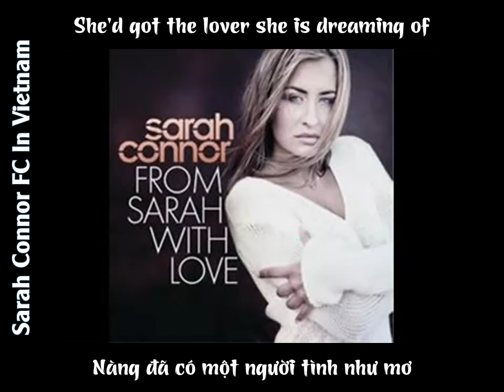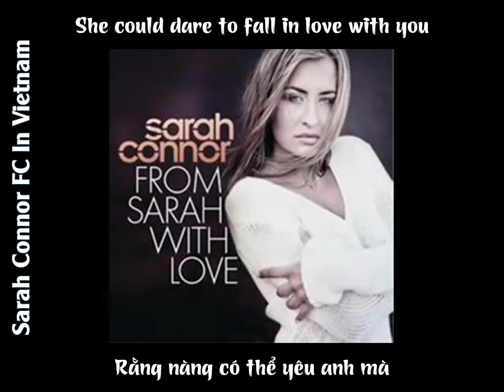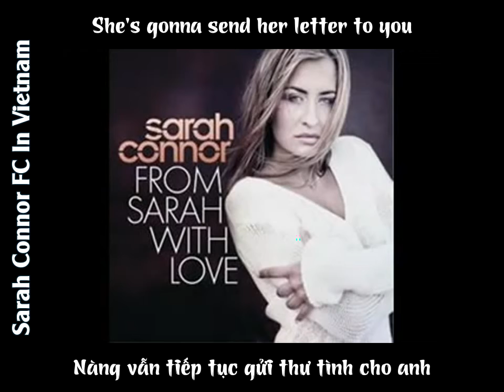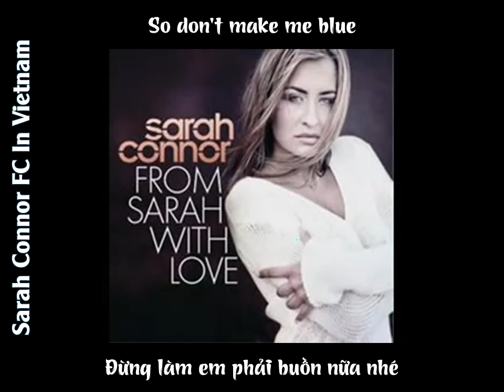[SCVN Vietsub] Sarah Connor - From Sarah With Love ( Radio Edit )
Sarah Connor fanclub in vietnam